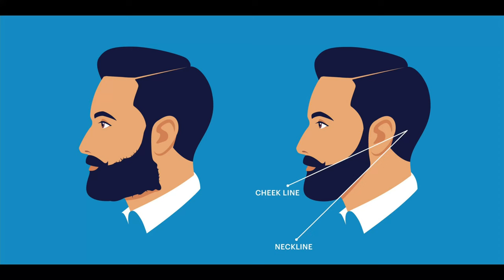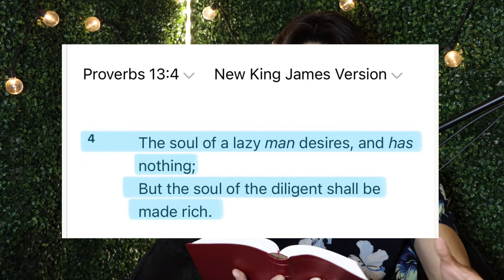8 GLOW UP Tips to Become More ATTRACTIVE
Let me show you how to be a cool kid alright.